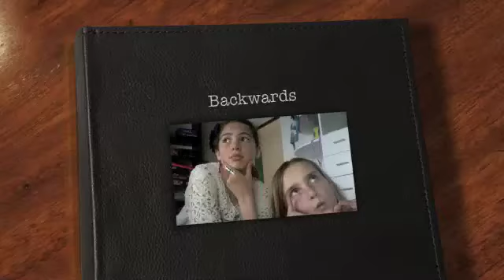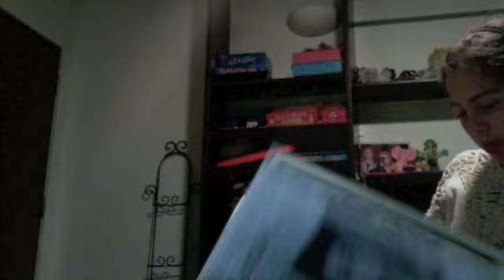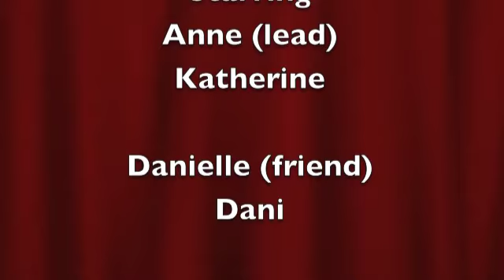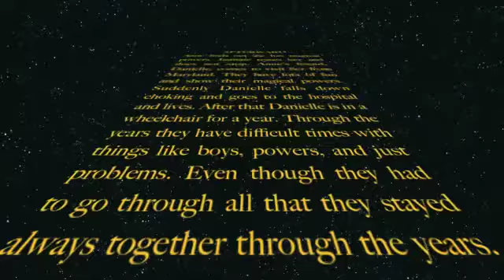Backwards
A girl named Anne finds out she has magical powers and so does her BFF. See how this turns out by watching. IF YOU DONT WATCH THIS CLIP YOU WILL BE MURDERED IN THE NIGHT! Enjoy!